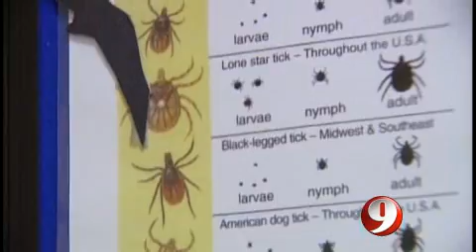Lyme Disease Guidelines Revisited ~ July 31, 2009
Lyme Disease Advocates say new guidelines will bring better treatments and care for those living with the debilitating disease.

Property of WUSA.9 ~ Being shared here only in the spirit of raising awareness to Lyme disease